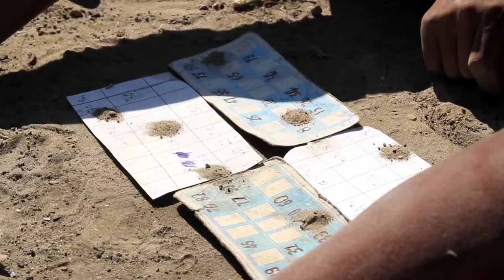Un jour dans la vie de Léa (FR)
L'éducation donne des pouvoirs